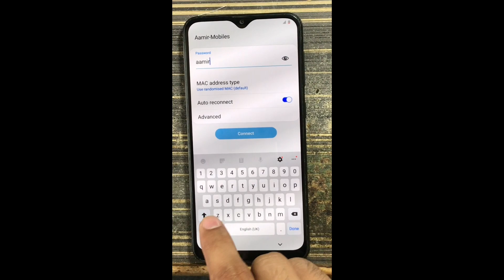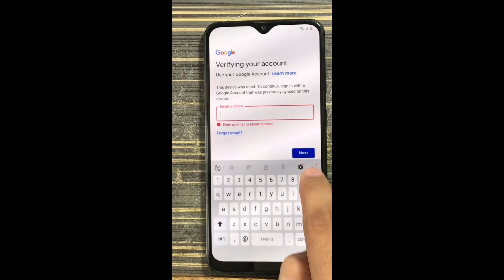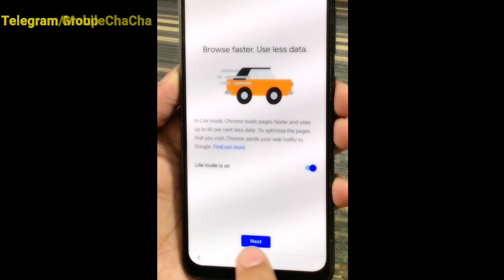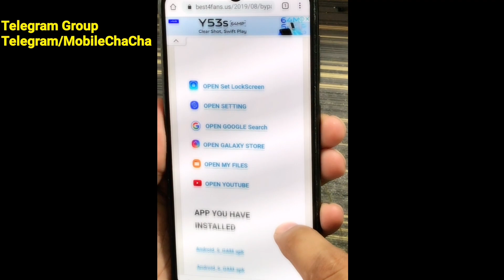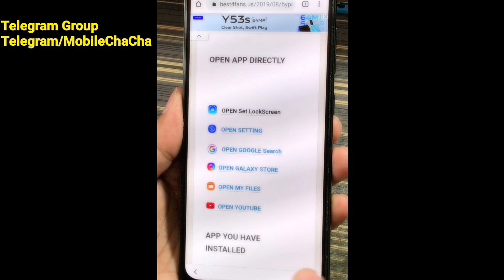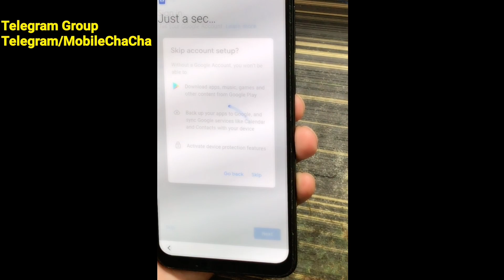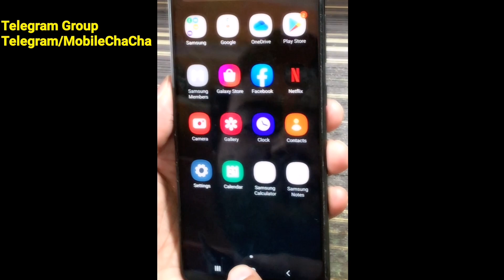Samsung FRP Bypass New Method 2021/2022 Super Easy 😁 Android 8.1,9,10 All Latest Security Patch Done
No Samsung Account, No Galaxy Store, No Apk, No OTG, No Paid Tools New Trick Super Easy Bro 👍